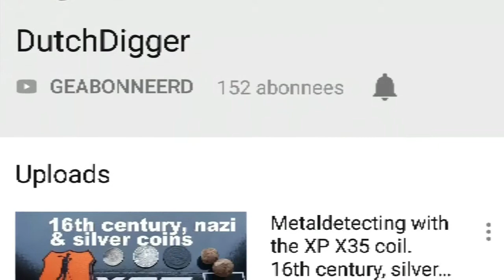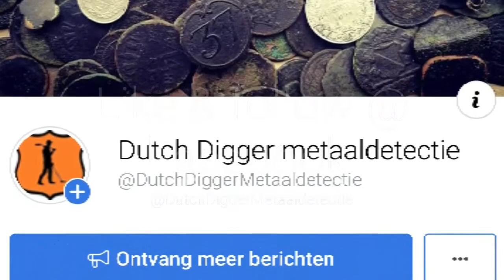150 subscribers giveaway Dutch Digger Patch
Thank you all for reaching 150 subscribers to my Dutch Digger YouTube channel. To thank you, I will give away the lovely Dutch Digger patch.

I will pick the winner in a few days and sent him or her the patch.

Here you will find historical background information and more and better pictures of the best finds.

Thank you all, and see you soon in the next video!